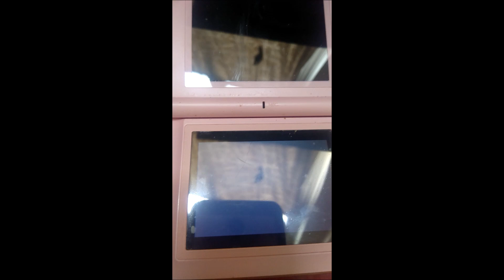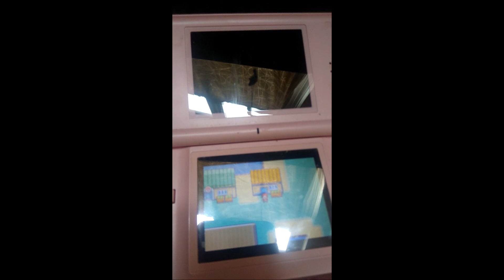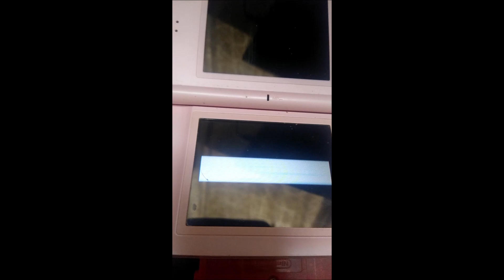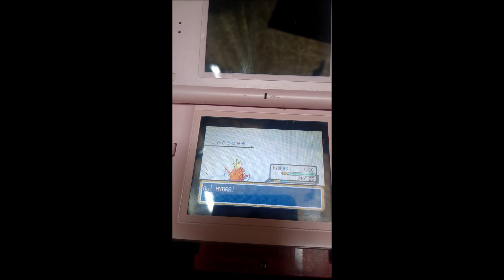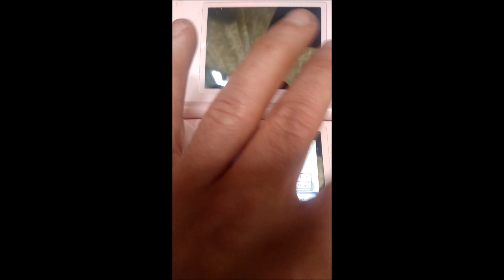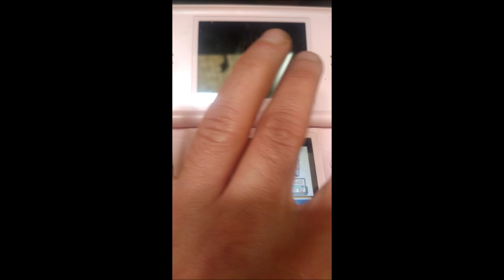Pokémon Firered walkthrough Prepare for Trouble Ahoy